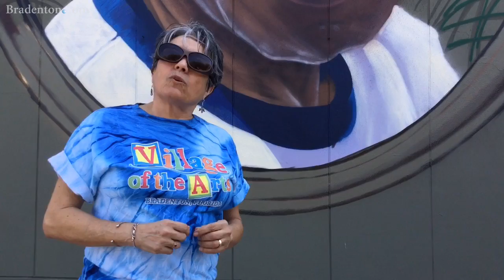Mural pays tribute to artist Herbie Rose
A young artist pays homage to Bradenton artist Herbie Rose, founder of the city's Village of the Arts. Bradenton Herald Mark Young